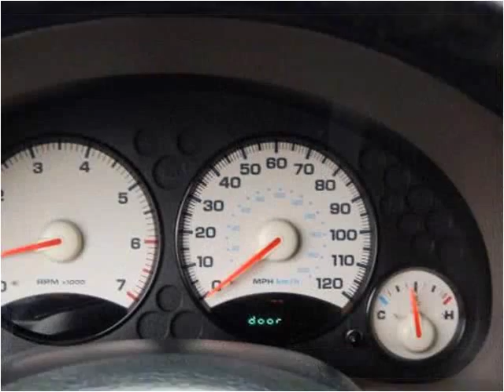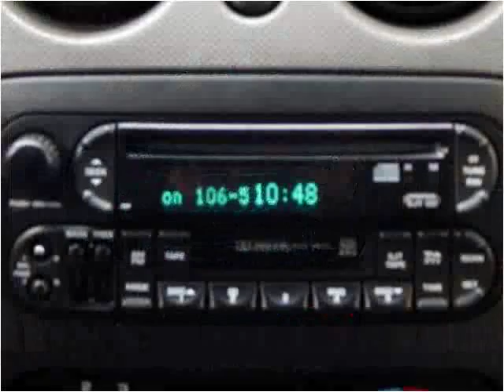2002 Jeep Liberty Used Cars North Kansas City MO